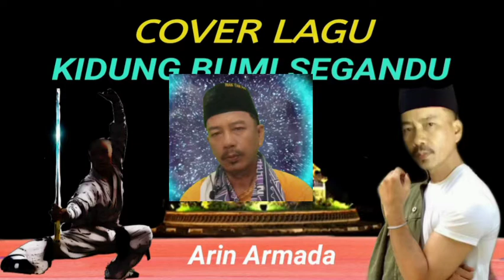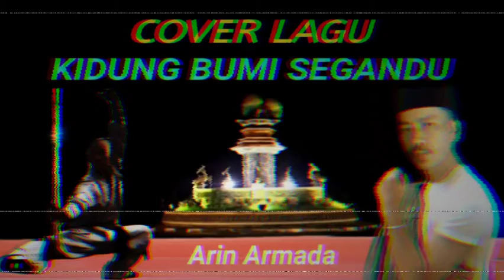COVER LAGU KIDUNG BUMI SEGANDU || ARIN ARMADA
Salam Rian Tani Pro.
Salam Meduluran.

Lagu Daerah Indramayu.

Semoga Terhibur.

Salam Meduluran.